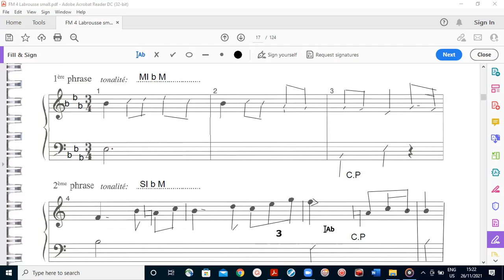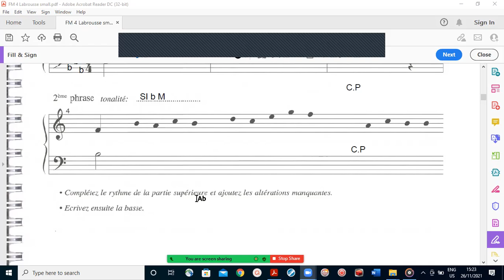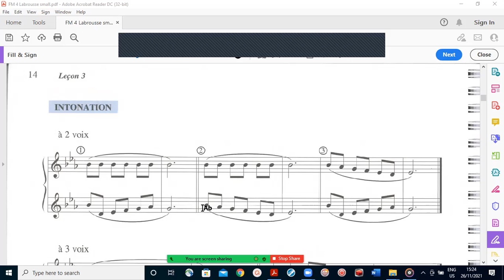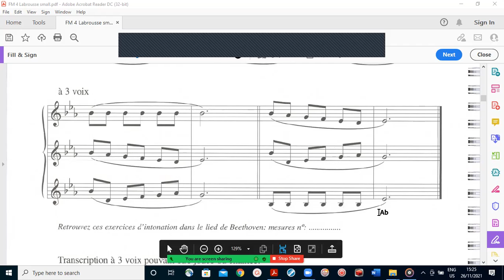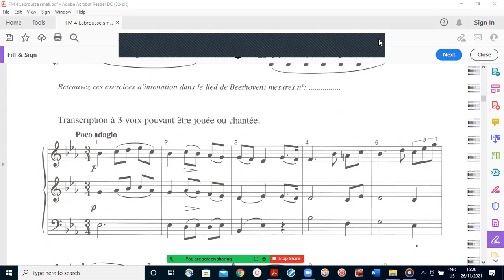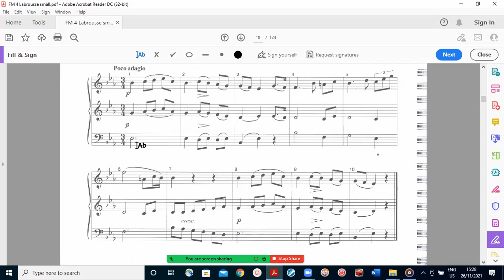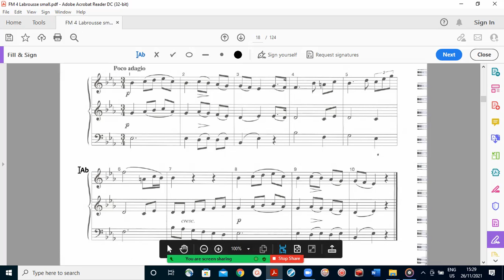Fm pour tous -FM IV- Leçon 3 - 2me video